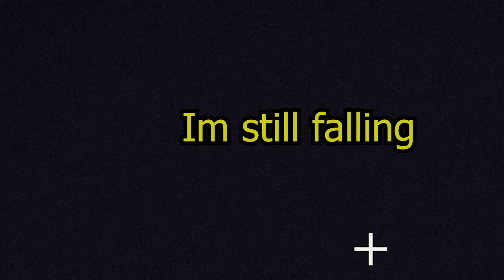Noob Gets Stormbreaker in Minecraft (Minecraft PVP and Funny Moments)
I Suck Lmao